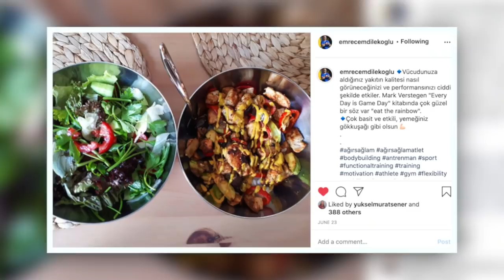Yüksek Karbonhidrat Yiyerek Nasıl Yağ Yaktım 3 Ayda